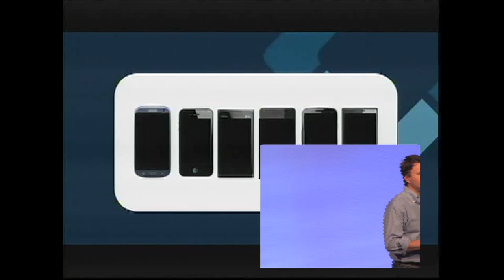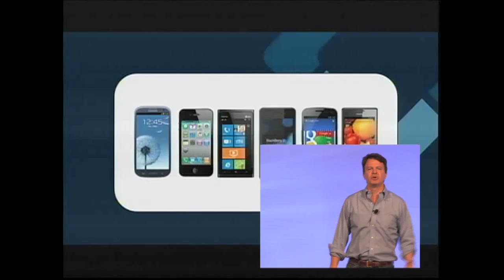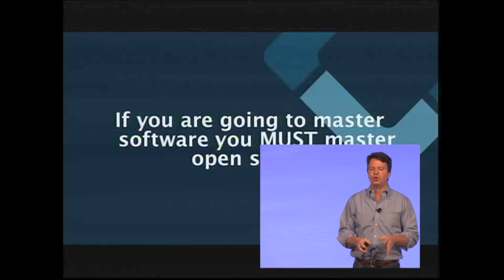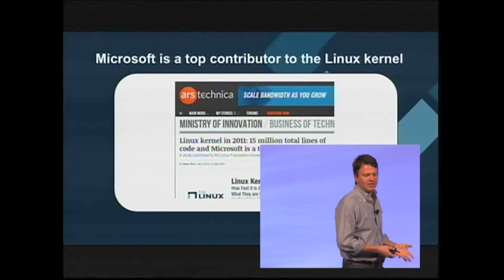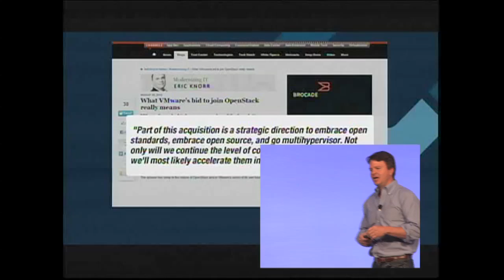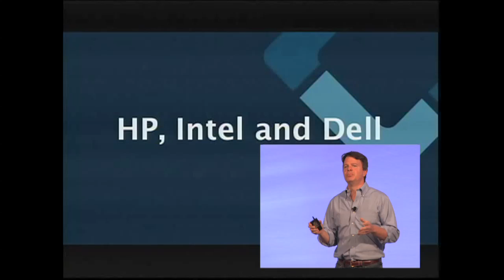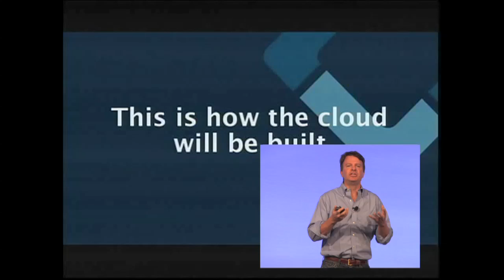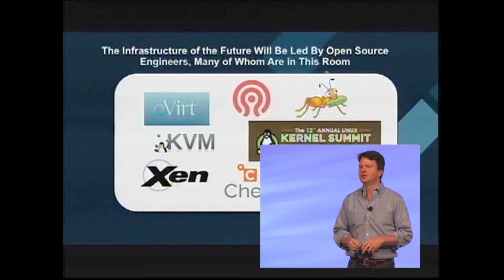Jim Zemlin on the State of Linux (LinuxCon 2012)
Jim Zemlin gives his annual state of Linux address. In 2012 he talks about the importance of knowing how to develop software, regardless of your market or industry, and how collaboration plays a dominant role there. For more information about Linux Foundation events, please